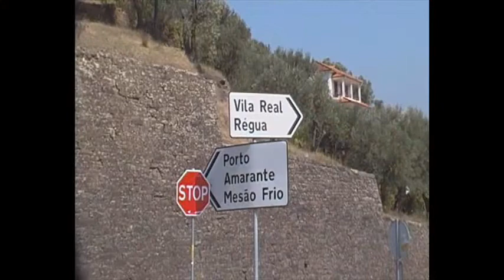Viagem Kawazaki EN 500 ( Entre os Rios - Amarante - Régua )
Viagem de Vila Nova de Gaia , Entre os Rios, Paredes, Amarante, Mesão Frio e Peso da Regua